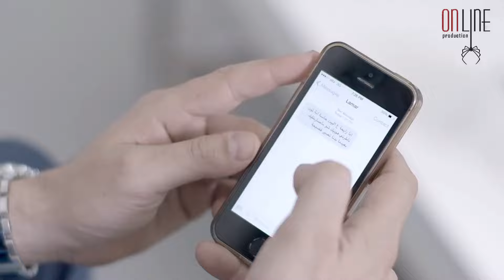خايفة من زوجها بعد ما كشف علاقتها مع زوج اختو 😱- علاقات خاصة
علاقات خاصة دراما اجتماعية من أثنين وسبعين حلقة تتميز عن غيرها من الأعمال أنها لا تتحدث عن شخصيات العمل وحكاياته بطريقة أفقية بل أنها تغوص في خبايا النفوس بطريقة عامودية.
في علاقات خاصة سنغوص في تفاصيل العلاقة التي تجمع بين المرأة والرجل سنكشف أسرارهما الأزلية، وسنصور الواقع من وجهة نظر المرأة ومن وجهة نظر الرجل وسنعرض مشكلاتهم الحياتية على لسان المرأة وبلسان الرجل حيث نفهم كيف يرى كل منهما الواقع من وجهة نظره .
علاقات خاصة سيكون بداية لمشروع سلسلة جديدة واحداث جديدة بشرط أن يبقى ابطالنا الذين يجمعهم المكان والصداقة والحب ويفرقهم العمل وهموم الحياة .. ومن هنا نبدأ الحكاية
أربع حفلات زفاف مختلفة يتم التحضير لها أنها اربع زيجات يتم الاستعداد لها بطرق مختلفة وأماكن مختلفة وطقوس متمايزة خامسها ستكون زيجة غير محسوبة ومبنية على الصدفة فقط زيجة تتحدث عن فلسفة الصدفة
المسلسل من بطولة كل من ديمة قندلفت، أحمد زاهر، ماجد المصري، كارمن لبس، كريم كوجاك، باسل خياط، منى واصف، مروة عبدالمنعم، نرمين ماهر، طوني عيسى، سوزان نجم الدين، والعمل من تأليف نور شيشكلي ومن إخراج نور شربتجي.